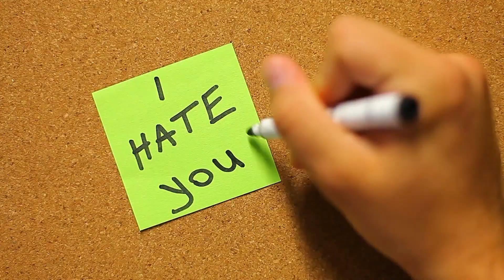Four Jerks Yelling Trailer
Join Digital Fiasco for their new panel discussion show, Four Jerks Yelling, where people of strong opinion discover the smallest of hills to die upon. Watch the premiere on February 19th at 7pm CT